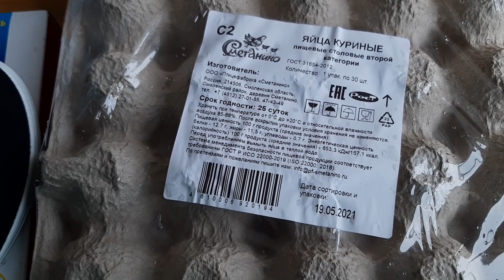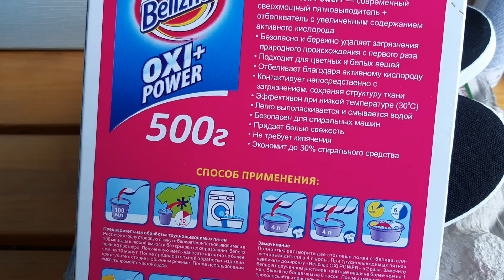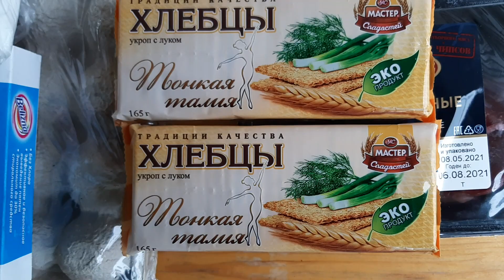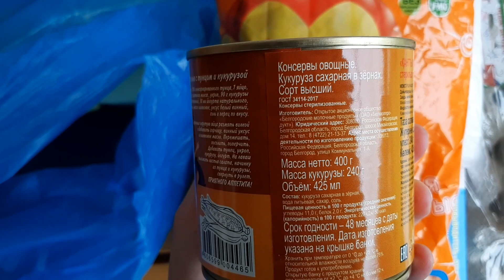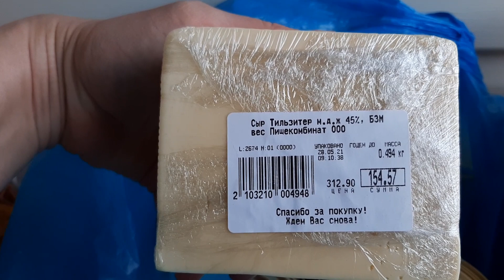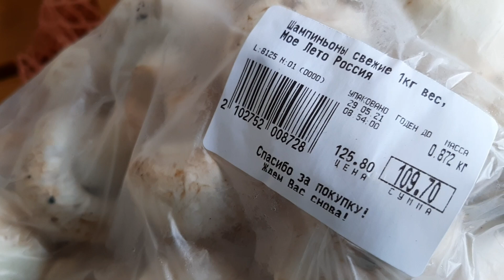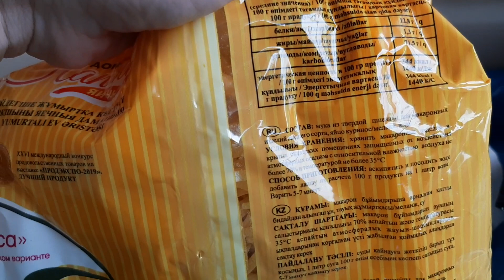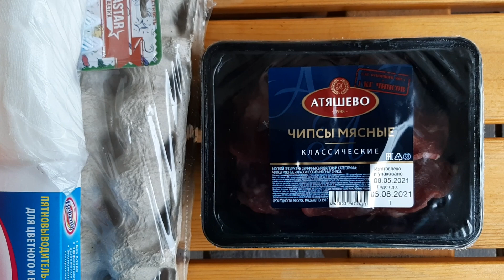МАГАЗИН СВЕТОФОР ПОКУПКИ